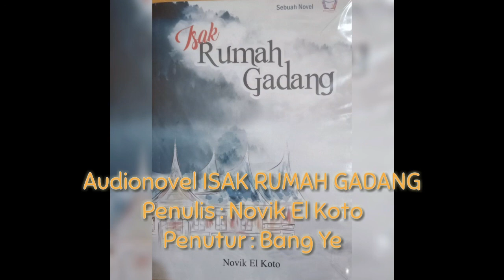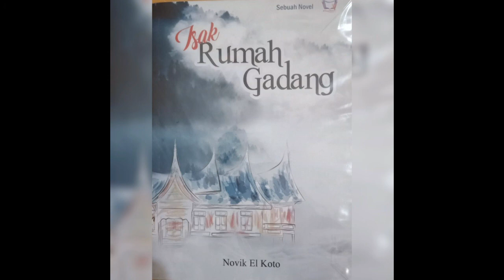NOVELAUDIO | ISAK RUMAH GADANG | ANJUNGAN 7 - SIDI DAN RUMAH GADANG SEPI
Novelaudio Isak Rumah Gadang berlanjut. Kali ini telah masuk ke Anjungan 7 dengan cerita tentang Sidi dan Rumah Gadang Sepi

Judul Buku : Isak Rumah Gadang
Penulis : Novik El Koto
Penerbit : Al Fannani Publisher - Pariaman
Tahun : 2020 (Maret)